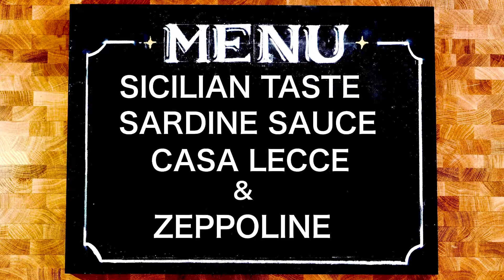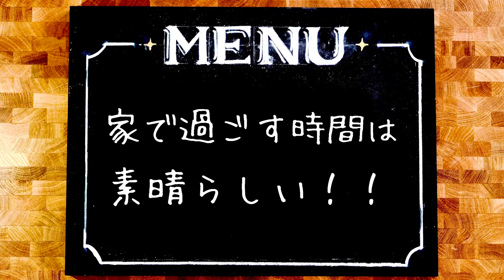【シチリア香るパスタ】Bluemoon beerブルームーンビール ゼッポリーニ、南イタリア風に。アメリカの白ビール ブルームーンと。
南イタリアセットに　アメリカの白ビール
、ブルームーン　ビールを合わせました。

Serve blue moon beer with orange slices